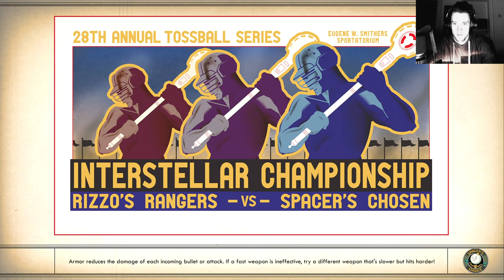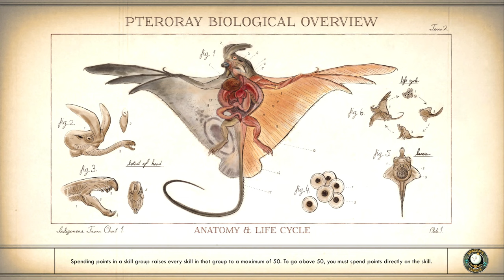the Outer Worlds Spacers Choice Edition Permadeath Part 19, Ellie Hairstyle Mod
the Outer Worlds Spacer's Choice Edition Permadeath with Supernova at the Moment but Without Felix

My only Mod so far

Created by
bythetwinmoons

2019’s hit RPG has been remastered with better graphics, improved performance, additional animations, higher-res environments, and more.